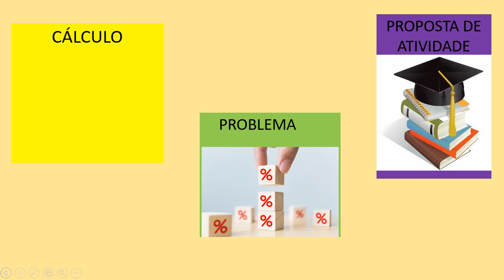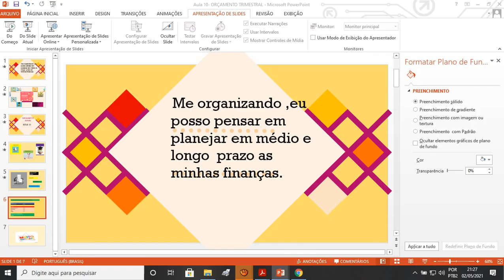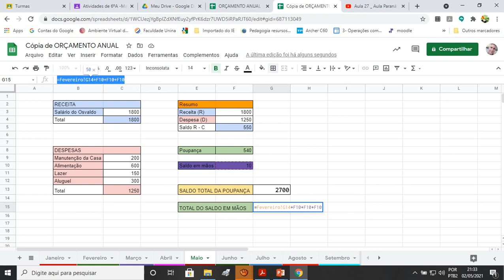Eduação Financeira _ Aula _10 _ Orçamento Anual.